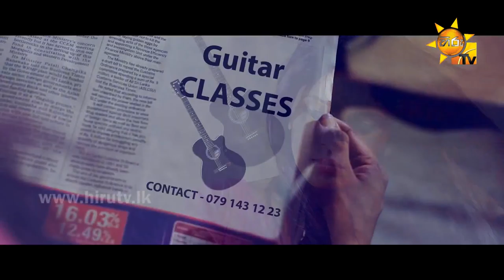Piyan Harinawada Igilenna - Ishara Amerasinghe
Song Title | Piyan Harinawada Igilenna
Artist | Ishara Amerasinghe
Music | Pawan De Silva
Lyrics | Sudesh Attanayaka
Video | Chathura Rathnayake & Shenal Maddumage @ Invideoz Productions